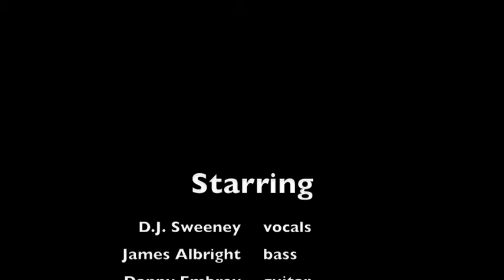Bob James Jazz Festival DJSweeney set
The D.J. Sweeney Quartet performs at the first Bob James Jazz Festival. The group includes D.J. Sweeney, vocals; James Albright, bass; Danny Embrey, guitar; and Kevin Frazee, percussion. The event took place Saturday, May 21, at Missouri Valley College in Marshall, Mo. The next Bob James Jazz Festival will be Saturday, May 19, 2012.